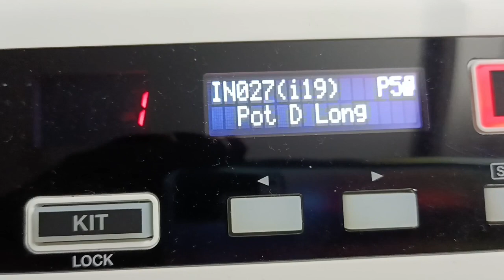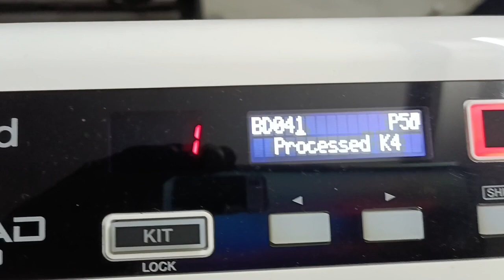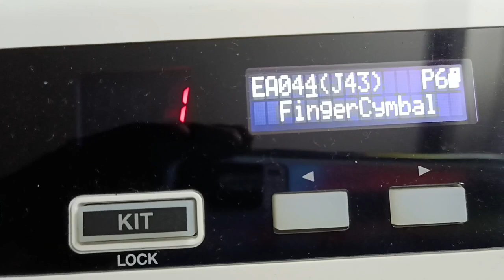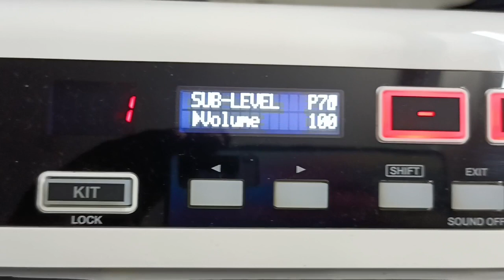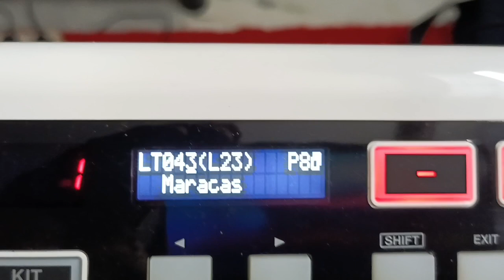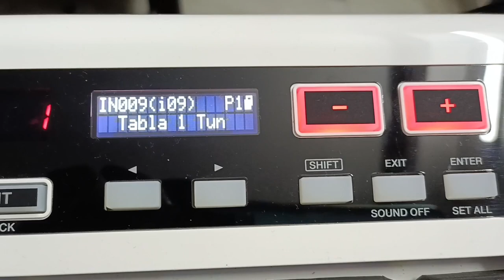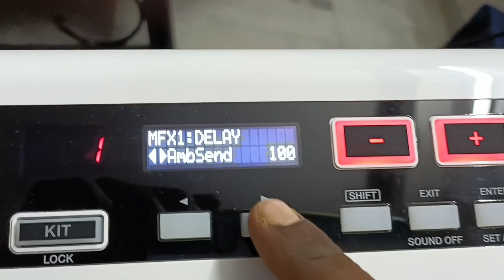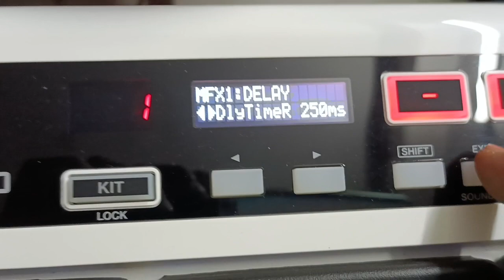Mon Majhi Re Tor song R.D Burman Playing On spd20pro With Editing & Playing Details 🙏হরে কৃষ্ণ🙏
Mere Sab Friends ko Mera pronam 🙏octapad tutorial drums octapadcover roland spd20pro next video I will give full edit stay with us#rolandindia
@roland _us